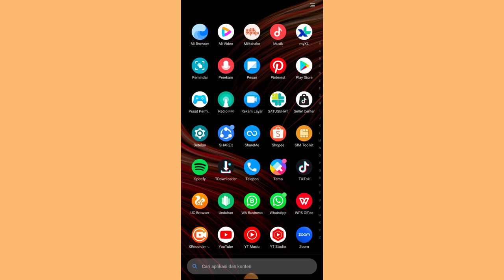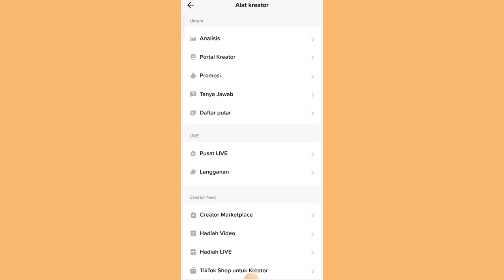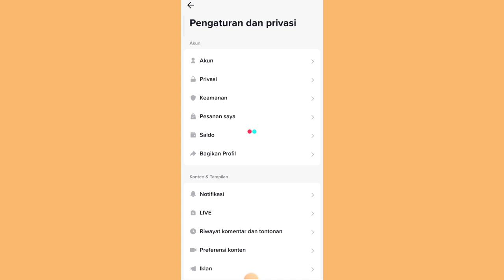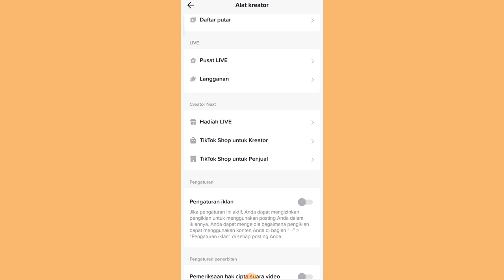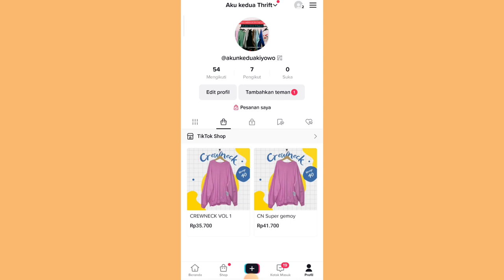CARA UBAH AKUN PRIBADI MENJADI AKUN PEMASARAN ✅ YUK PEMULA BISA UPDATE!!